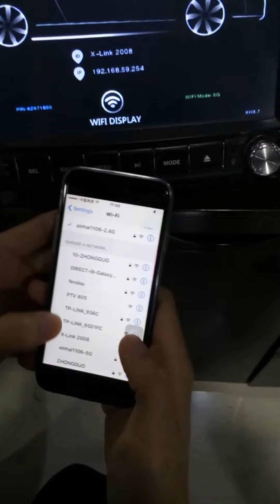PTV550 Car Mirroring Box 5G Dual-band for iPhone Airplay , Android Miracast ,Huawei ,Xiaomi ,OPPO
PTV550 Car Mirroring Box for  iPhone Airplay , Android Miracast ,Huawei ,Xiaomi ,OPPO